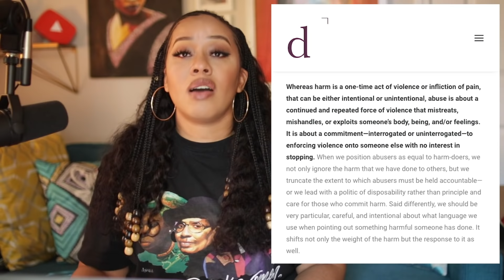How Black Women Harm Black Women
Get your first month free on Audible by visiting or texting 'Jouelzy' to 500 500.

Articles + Books Mentioned:
↳ Da'Shaun Harrison, Committing Harm is Not the Same as Being Abusive
↳ Sarah Schulman, Conflict is Not Abuse
↳ Deesha Philyaw, The Secret Lives of Church Ladies
↳ Dawnie Walton, Opal & Nev
↳ Tia Williams, 7 Days in June

TECH INFO

Production:
Camera: Canon 80D
Lens: Sigma Art 30mm
Lighting: Natural
Audio: H4N Mic
Editing Software: Adobe Premiere Pro